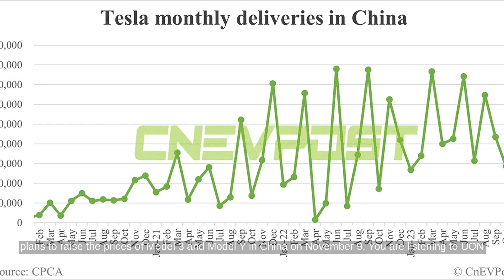"Tesla Delivers Over 28K Vehicles in China and Exports 43K from Shanghai in October"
...Source: CnEVPost Transcript: According to China EV Post, Tesla's market share in China's New Energy Vehicle sales was 3.73% in October. Tesla sold a total of 72,115 China-made vehicles in October, with 43,489 of them being exported. The company's Shanghai factory, which produces both Model 3 and Model Y, saw a 66.43% year-on-year increase in deliveries in China. However, compared to September, the deliveries were down by 34.2%. Tesla's Model Y was the more popular choice, with 47,164 units sold in October, compared to 24,951 Model 3s. Tesla's total deliveries in China from January to October increased by 37.87% compared to last year. The company also plans to raise the prices of Model 3 and Model Y in China on November 9.